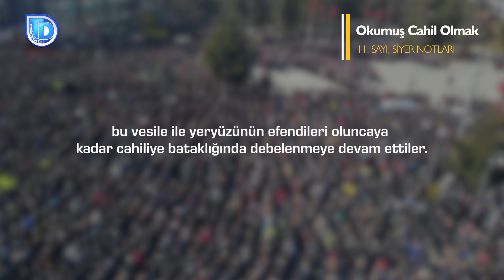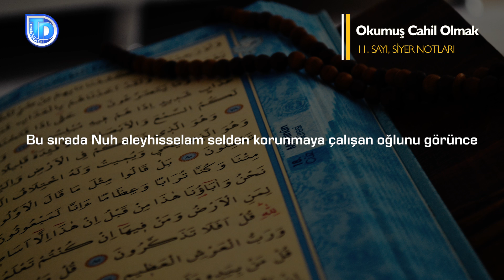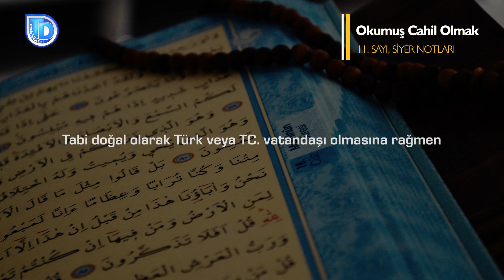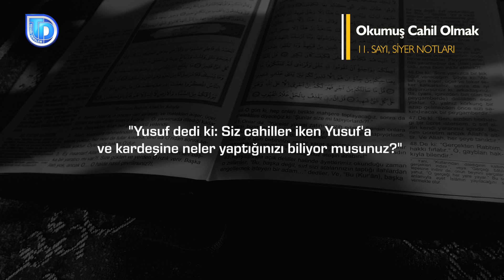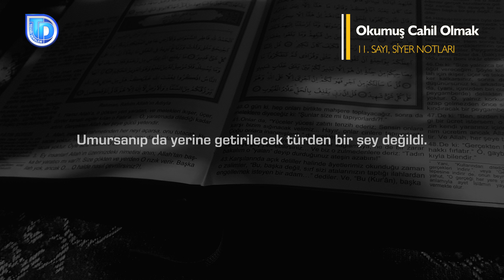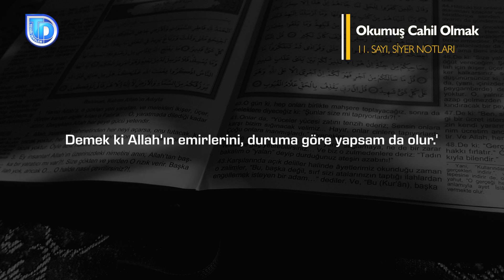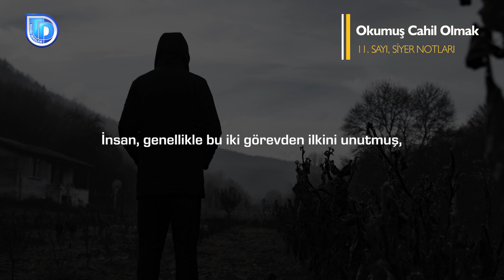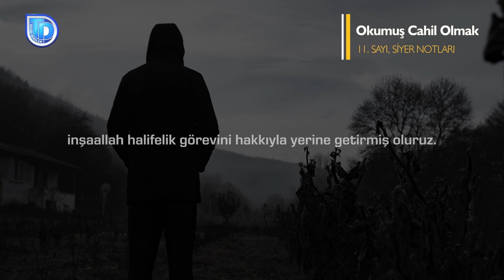Okumuş Cahil Olmak | Siyer Notları - 11 | Enes Yelgün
Siyer Notları 11. yazısında "Okumuş cahil olmak" Enes Yelgün konusunu bizlere anlatacak inşallah.

Siyer Notları
Okumuş Cahil Olmak

'1. Yüzyılın en büyük cahilliklerinden biriside bu olsa gerek. Bilim ile öğrenilen bilginin insandan cahilliği götürdüğü düşünülmesi. Ve ne yazık ki okumuş cahil olan binlerce mezun, hatta milyonlarca. Peki okullarda küresel sisteme köle olarak yetiştirilen bu okumuş cahiller neden kendilerine cahil demiyorlar da, üstüne birde kendilerini daha üstün görüyorlar. Çünkü bilim merkezli eğitimi elinde tutanlar, İslam'ı kabul etmiş olan kimseler değildir. Onlara göre ahiret diye bir kavram bile söz konusu değil. Bu ideolojilere sahip olan insanların elinde tuttuğu sistem doğal olarak genç nesilleri de okumuş cahil olarak yetiştiriyor. Çünkü kişinini okumuş cahil olmamak için yapması gerekenlerden en önemlisi Allah merkezli bir hayat yaşamaktır. Zira yazımızda da geçeceği üzere:
Kitap ve Sünnete Muhalif Dostluk-Düşmanlık Anlayışı Cehalettir
Ahlaki Tüm Bozukluklar Cahillik Alametidir
Allah'ın Emirlerini Umursamamak Cehalettir

Son iki yazımızda yapmaya çalıştığımız şey; Kitap ve Sünnet'in cehalete getirdiği tanım ışığında okulları tahlil etme gayretidir. O yüzden bu başlığın altına girmeyen, ama şu anda okullarda var olan bazı küfür ve haramlara değinmedik. Putun önünde saygı duruşunda bulunma, şirk bayramlarına katılma vb. bunlardan bahsetmememiz onları yok saydığımız anlamına gelmemeli. İleride bağlantılı konular geldikçe o fiillere de değineceğiz inşaallah.

İnsan Allah'ın yeryüzündeki halifesidir. Burada yaşadığı müddetçe iki temel görevi vardır. İlki, asıl olan görevidir ki o da, 'Allah'ın dinini yeryüzüne hakim kılmak'tır. İkinci görev ise 'Tüm insanlığın yaşantısını kolaylaştıracak şekilde dünyayı imar etmektir.'

Zaten bu yüzden Allah (cc) her insanı farklı şeylere meyilli yaratmıştır. Eğer herkes aynı yeteneklere sahip olsaydı dünyayı imar, sadece bir yönden olurdu. Mesela bütün insanların tıp ilmine meraklı olduklarını hayal edelim. Dünyada belki hiç hastalık kalmazdı ama bunun dışında hiçbir alanda da gelişme olmazdı. Fakat Allah merhametinden ötürü insanları farklı özelliklerde yaratmıştır.

İnsan, genellikle bu iki görevden ilkini unutmuş, hep ikincisi ile meşgul olmuştur. O yüzden, Allah'ın dinini yeryüzüne hakim kılma görevini yerine getirmeden gerçekleştirdiği dünyayı imar çabası, ona fayda değil zarar getirmiştir.

Bunu daha iyi anlayabilmek için şöyle bir örnek verelim: İslam devletinin yapacağı bir uzay çalışmasını ve bu faaliyetin amacını düşünelim. Ne olabilir? Allah'ın görsel kitabı olan kainatı daha iyi tanıma, O'nun kudretine yakından şahitlik etme, insanlara fayda verecek ve yeryüzündeki yaşamlarını kolaylaştıracak bilgiler edinme... Küfür devletlerinin bugün gerçekleştirdiği uzay çalışmaları ise devletler arası gövde gösterisi, diğer devletleri ezme, elde edilecek bilgileri sadece kendi çıkarları için kullanma gibi amaçlar taşımaktadır. Bunların hepsi ise bırakın gelişmeyi, aksine dünyada çatışmayı körükleyici, fesadı arttırıcı şeylerdir.

Halifelik görevini hakkıyla yerine getirmeye çalışan Müslüman fert, Allah'ın dinini yeryüzüne hakim kılma konusunda zaten gevşeklik göstermez.

Bununla beraber ikinci görevini yerine getirmek için de çaba sarf etmelidir. Bu da ancak belli bir bilgi birikimi ile olur. İşte asıl sorun burada başlamaktadır. Çünkü günümüzde cahili sistemler bilgiyi kendi tekeline almışlardır. O sistemin içerisine dahil olmadan bu bilgiden pay almak çok zordur. Ama imkansız değildir.

Müslümanın önünde iki yol vardır: Müslüman kolaya kaçıp son iki yazımızda halini anlattığımız eğitim kurumlarına girecek ya da alternatif yollar üzerine kafa yoracaktır. İlk ihtimalin Müslümanın ismi ile yan yana zikredilemeyeceğini artık öğrendik. Öyleyse ikinci ihtimal üzerine yoğunlaşmak gerekir.

Ebu Hanzala Hoca
Tevhid Dergisi
Tevhid Dersleri
Dini videolar
Halis Bayancuk